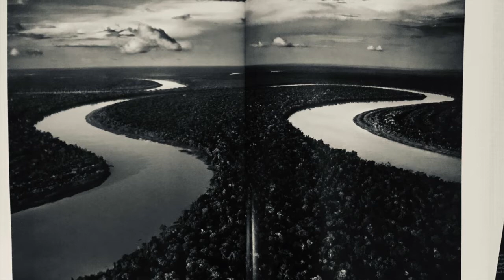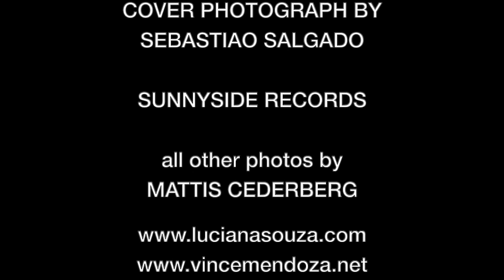Storytellers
Luciana Souza and the WDR Big Band, arranged and conducted by Vince Mendoza.  Released in March of 2020, this is a collection of great songs by some of Brazil's foremost composers.  This is Luciana's Souza first collaboration with Vince Mendoza and the WDR Big Band.
Sunnyside Records